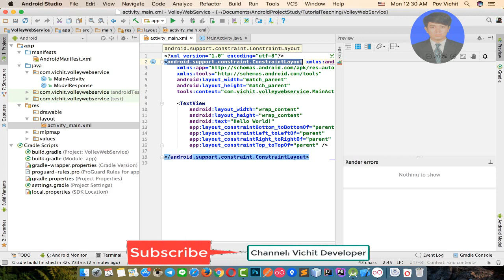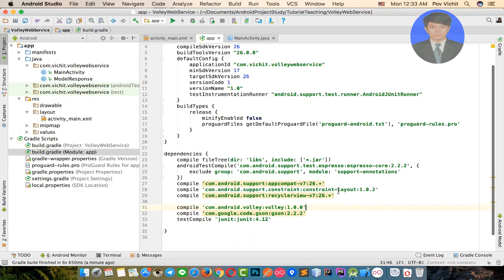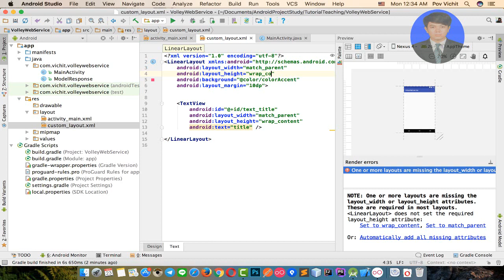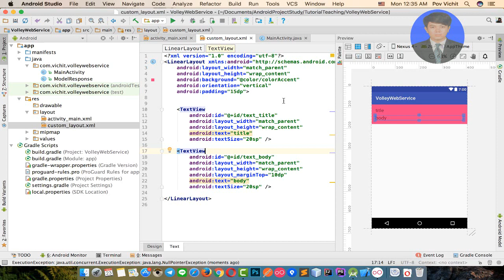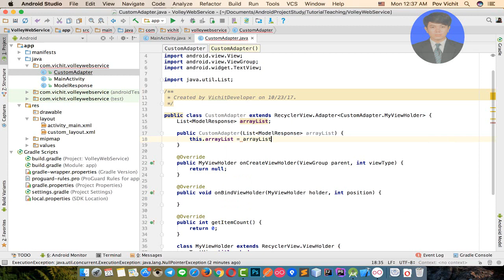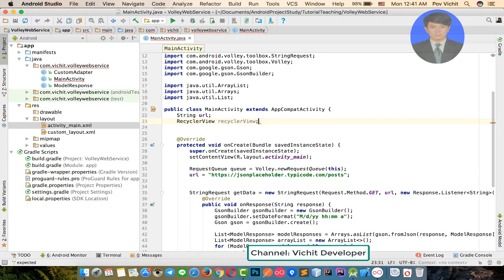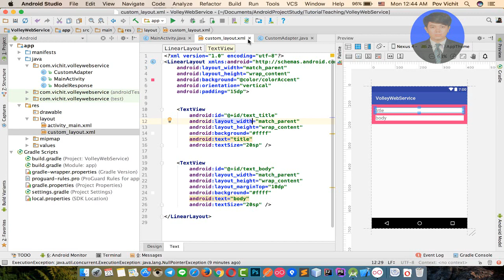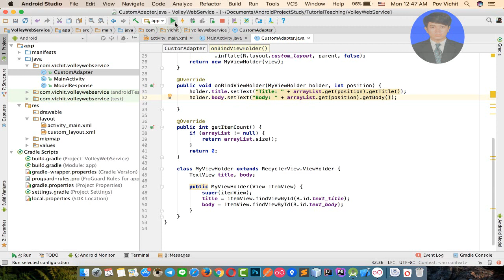Android Volley JSON - #2 How to Parse JSON Display in RecyclerView 2017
Android Volley JSON - How to Parse JSON Display in RecyclerView 2017